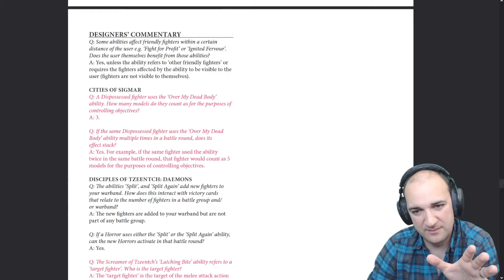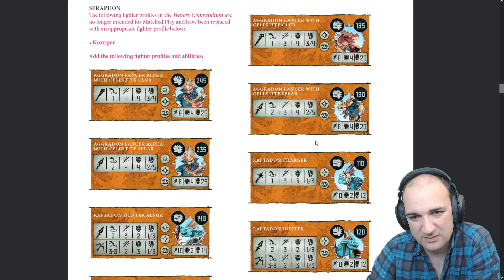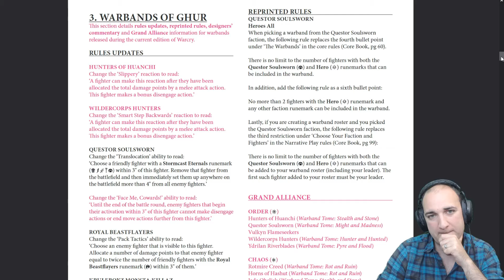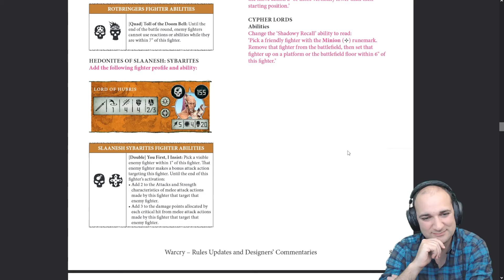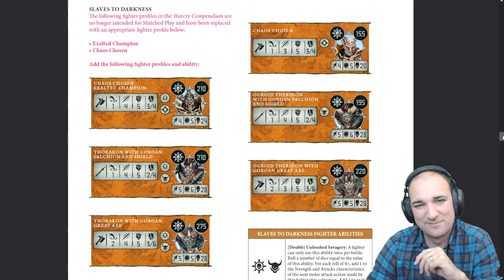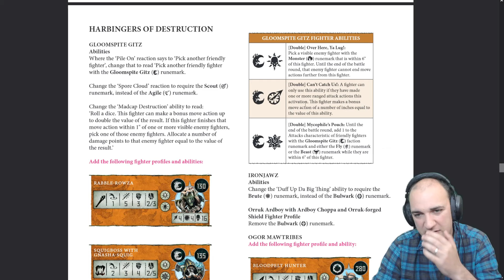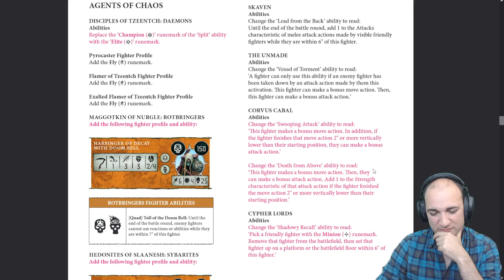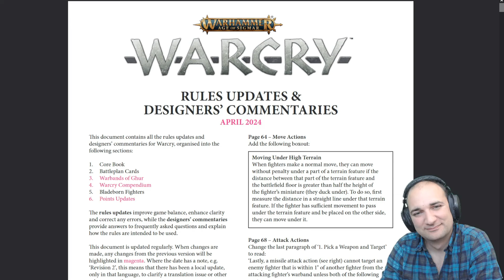What is the Warcry META GOING TO BE? Warcry ft. Rob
Today I've got Rob here again where we talk about the recent Warcry balance patch and what that means for the meta going forward.

✅ USE MY LINK FOR ELEMENT GAMES! NO COST TO YOU, A DROP OF SUPPORT TO ME

00:00:00 Intro
00:01:21 An Overview
00:05:45 Grand Alliance Changes
00:33:26 Balance Pack Thoughts
00:35:03 Final Thoughts